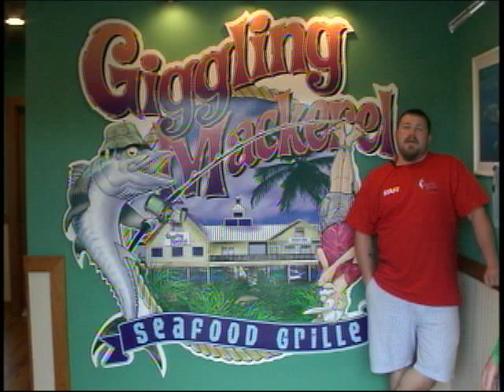The Giggling Mackerel MAC Frame Testimony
Testimonial about the East Coast Umbrella EC854MAC frame and the new LED Solar Powered LED Lighted EC854MAC-L Illumishade Umbrella.   Shot on location @ The Giggling Mackerel in Ocean Isle Beach NC. FILMED AND EDITED BY JOYNER MEDIA